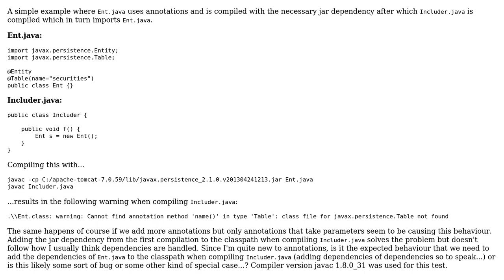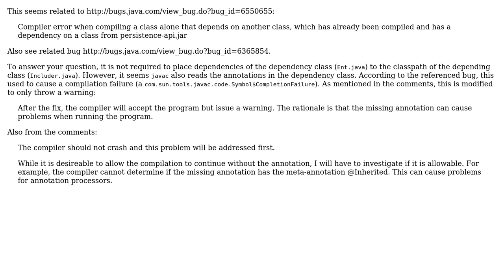Do annotations in Java result in compile-time transitive dependencies?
With thanks & praise to God, and with thanks to the many people who have made this project possible! | Content (except music & images) licensed under CC BY-SA | Music | Images & others | With thanks to user M A user fast-reflexes and the Stack Exchange Network Trademarks are property of their respective owners. You are responsible for your own actions.